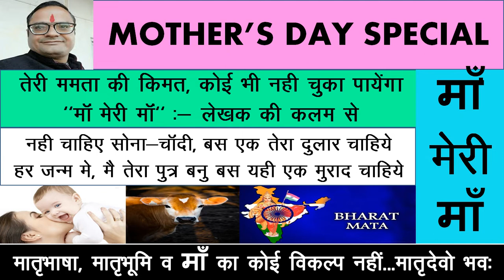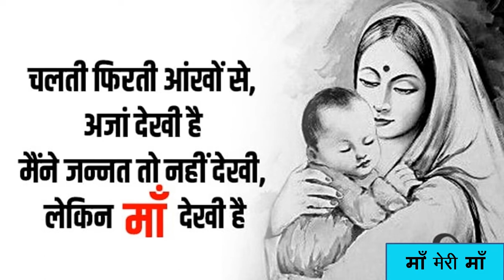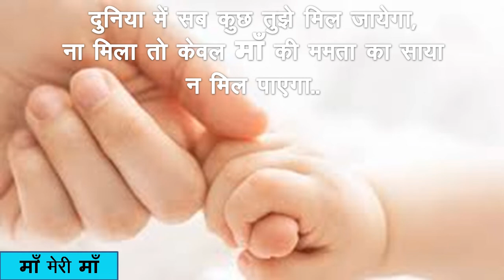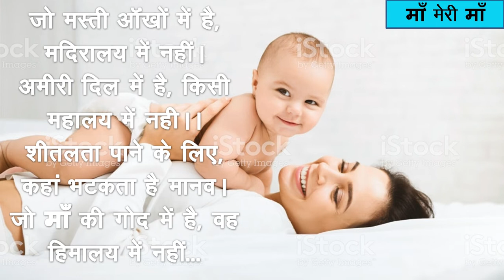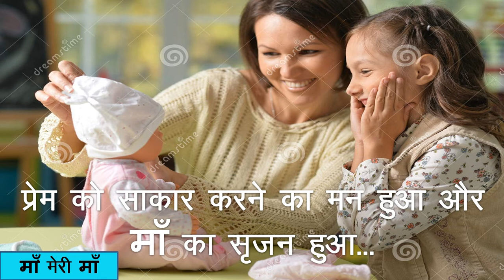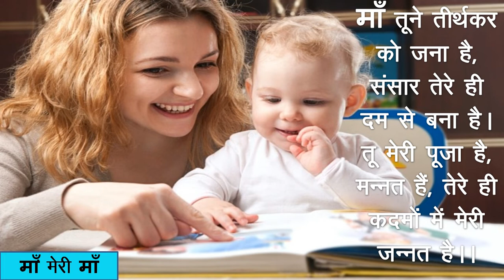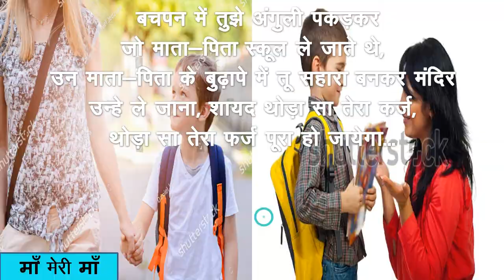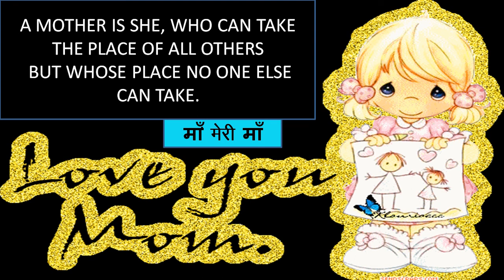Mothers day special 2020 || माँ मेरी माँ|| - Writer की कलम से मातृभाषा मातृभूमि माँ को नमस्कार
Dear all,
"HAPPY MOTHER'S DAY"
watch the video and share to all.
Thankyou
with regards
pukhraj sharma